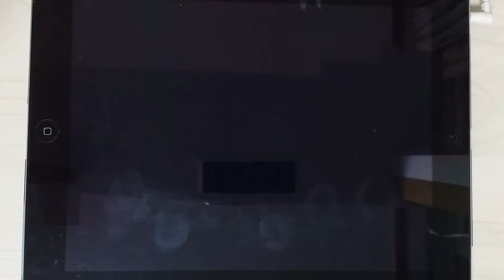[O2Jam U] Voice Of Passion UHD (Woongcha Ver.) 5kHD Perfect Play